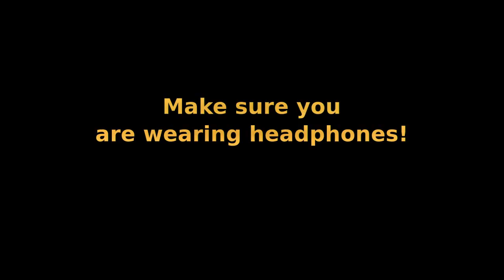Badger Sniffs and Licks Trailcam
This IR footage of a European badger in amazing close up was taken a few hundred metres from my house. It's seriously cute.
Wearing headphones whilst watching is compulsory!